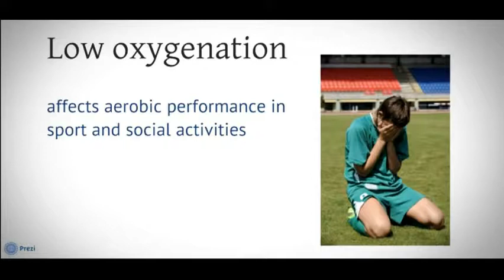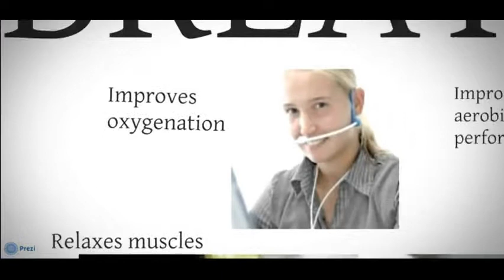The magic healing power of exhalation through pursed lips